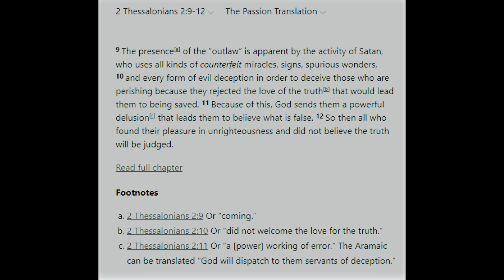Don't fall like lightning with the enemy of your soul!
These days we can honestly see darkness and light, good and evil.  Side with the goodness of God in the land of the living and you'll see eternity from the place of Absolute Goodness.